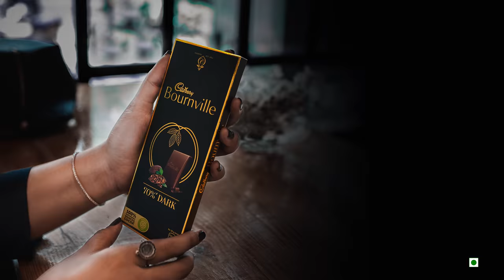Cadbury Bournville: Health Benefits – Pregnancy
Dark, intense, authentically flavourful. Cadbury Bournville, it’s definitely